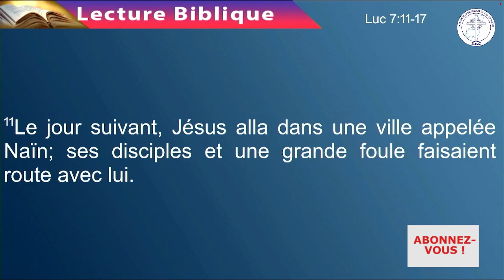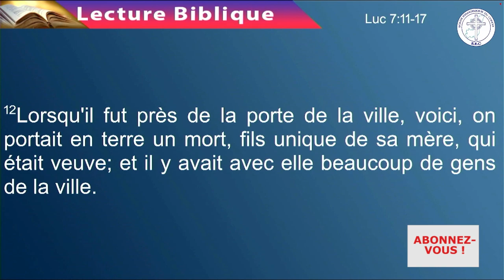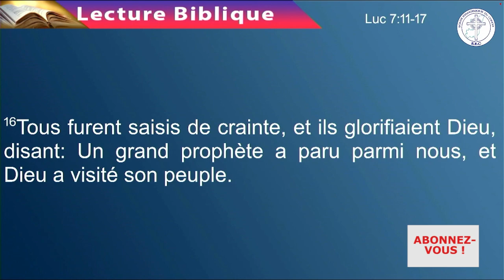IL N'EST PAS TROP TARD | Pasteur Auchs Brey OKANNA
PAROISSE DU PLATEAU TEMPLE DUNCENTENAIRE
10, RUE DPLEIX CENTRE VILLE A COTE DU GROUPE SCOLAIRE CLE PHENIX
Brazzaville Rép du CONGO